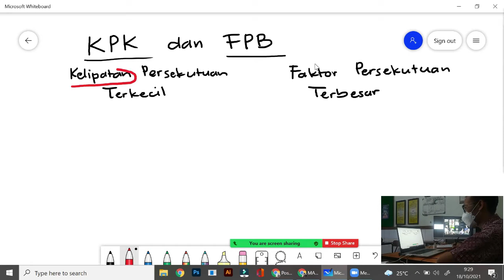Matematika Kelas 4 KPK dan FPB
Pembelajaran daring matematika kelas 4 dengan topik pembahasan KPK dan FPB.